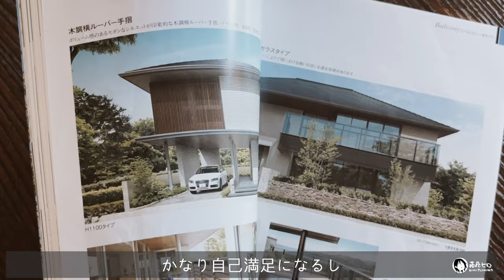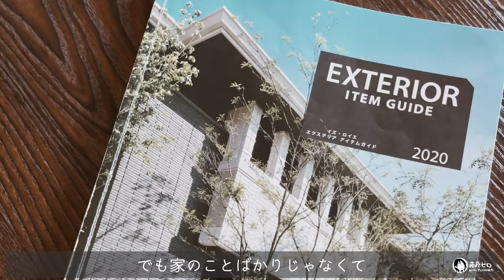はじめてのVlog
よくわかってない気もするけど、とりあえず始めてみますVlog

漫画のことや家のこと、京都さんぽなどなど、日常を切り取っていけるといいなと思っています🎥